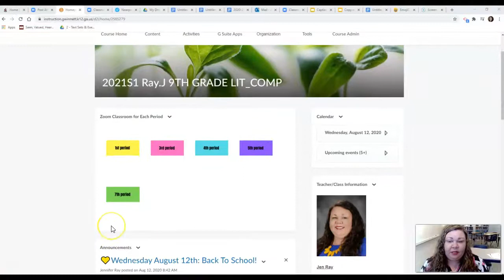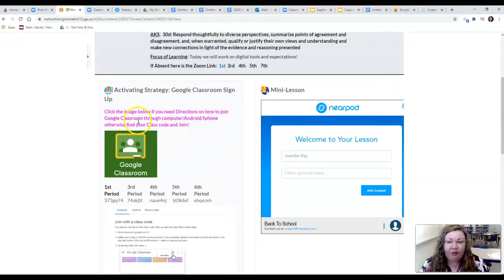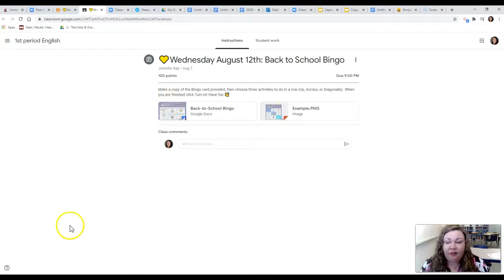Back to school